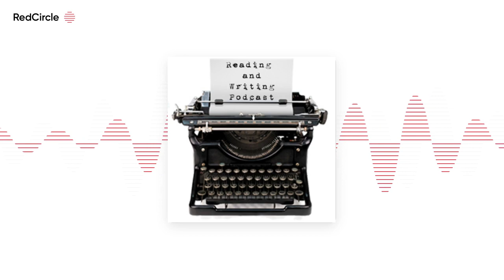Reading And Writing Podcast - L. Bordetsky-Williams interview - Episode 516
The 516th episode of the Reading and Writing Podcast features an interview with L. Bordetsky-Willaims ) , author of the novel FORGET RUSSIA